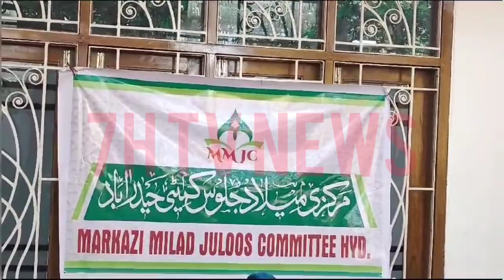Markazi Milad Juloos Committee Ki Janibse Peace Committee Meeting |7h tv news